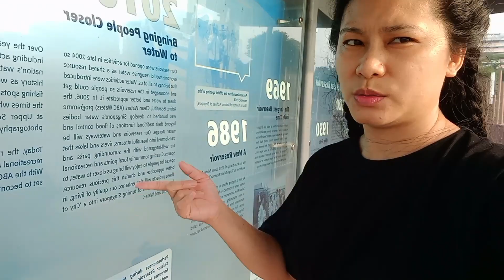Khatib Reservoir Part 2